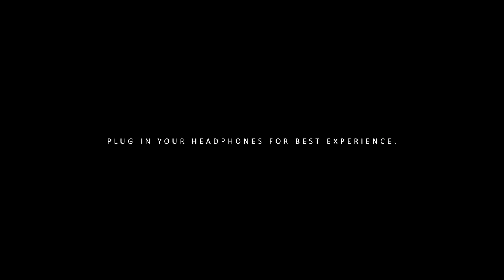TIGER KA HUKUM GTA VERSION |ZION CITY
Thanks to @PsyruxGaming1
| HELLFIRE VS TEXAS WAR |
ROAD TO 1.5 K SUB.PLEASE SUPPORT US.
♥Follow INFINITY GTX :
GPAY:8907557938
► 🖥️PC Specs ◄
»CPU : Intel® Core™ i9-11900K Processor
»RAM :  32GB DDR4
»GPU : ASUS TUF Gaming GeForce RTX™ 3060 Ti OC Edition
»SSD : 512GB XPG S11
»Monitor : DELL
»Mouse : Razer DeathAdder v2
»Keyboard : Red Dragon Mechanical
»Headphones:  HYPERX CLOUD CORE 7.1